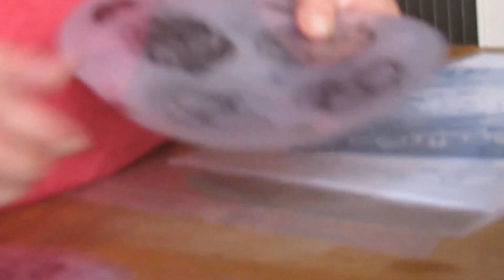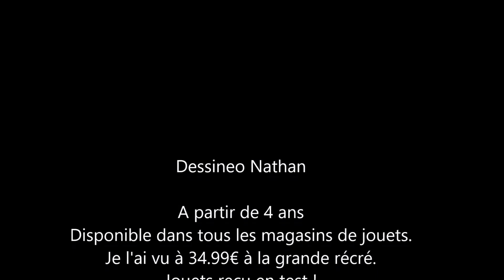Pas doué pour dessiner? Test de Dessinéo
Dessineo, le nouveau jeu de Nathan. Ludique et pédagogique, pour accompagner les enfants dans la réalisation de leurs dessins. Surtout lorsque maman n'est pas très douée !
Test, découverte et avis avec Humour et légèreté !